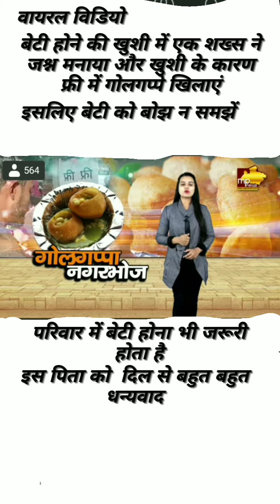आज की ताजा खबर 👉बेटी होने की खुशी में पिता ने खिलाई फ्री में गोलगप्पे